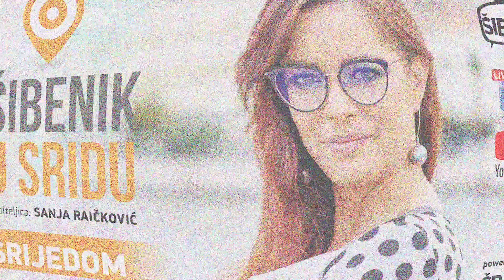ŠIBaj TV! Obrtnici složni: 'Mjere nisu dovoljne dok je centar grada raskopan'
28. siječnja 2019.
Novinarka: Matea Jurić
Snimanje i montaža: Sanja Raičković